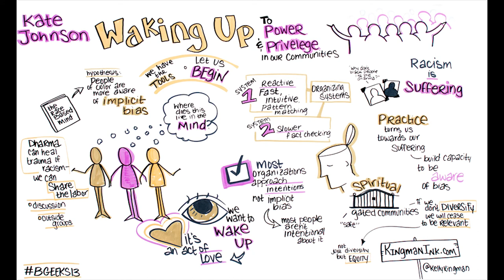Waking Up to Power & Privilege in Our Communities